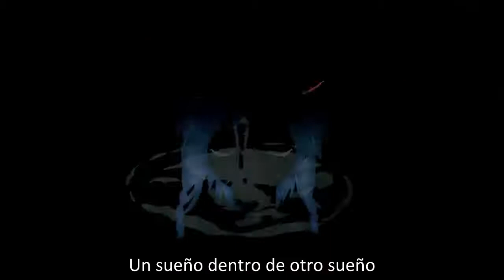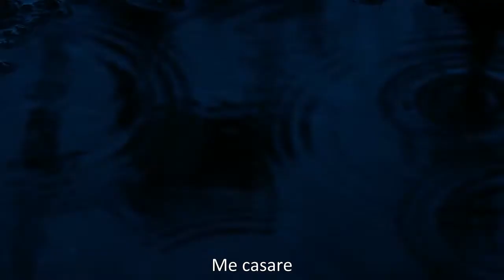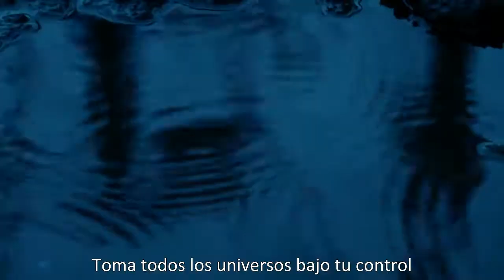【Mili】Imagined Flight【Sub Español】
Titulo:Imagined Fllight/Vuelo Imaginado
Vocal: Momocashew

cinematgraph : AO FUJIMORI,qucomie,task,Koji NISHIDA(nirnor inc.)
video edit : AO FUJIMORI